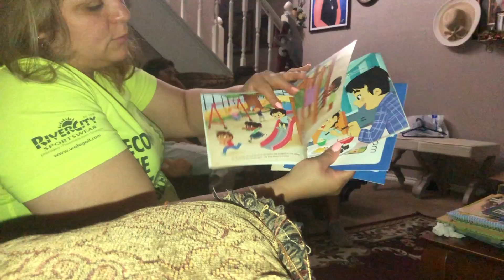Queremos Regalar los Gatitos & Fuimos a Una Quinceañera!